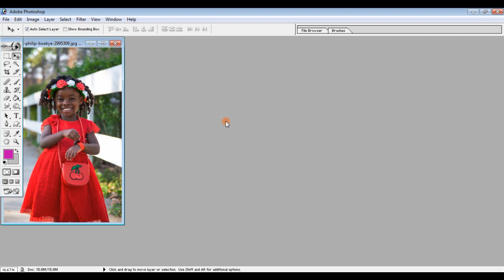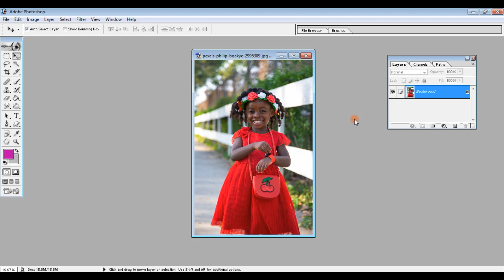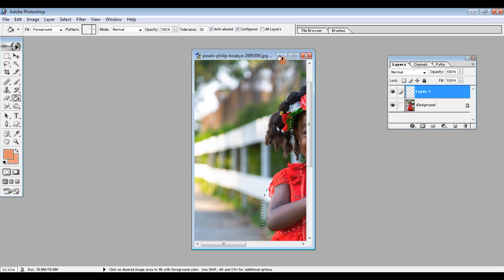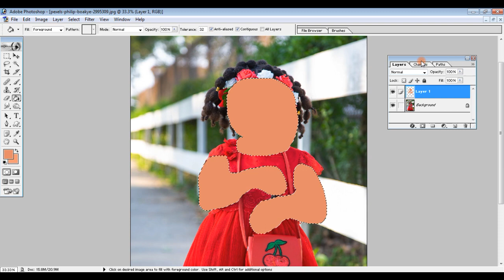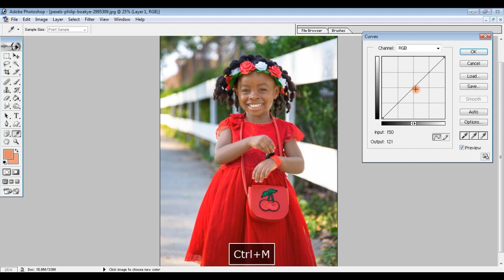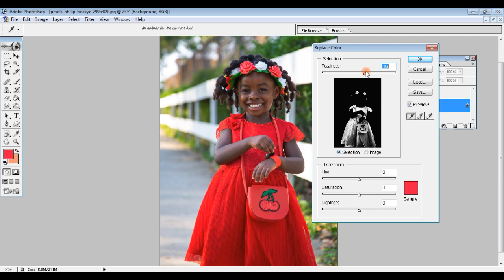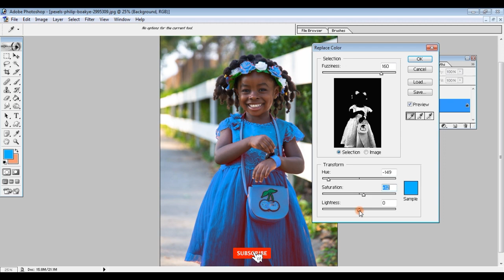How to change dress color in Photoshop | फोटोशॉप में चेहरे को लाइट कैसे करे | Adobe Photoshop 7.0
Video about:
Friends, is video me hum Bina kisi cutting ke photoshop me photo ki dress ka colour kaise change karte hai or face light kaise karte hai ,ye sab step by step sikhange,thank you so much.